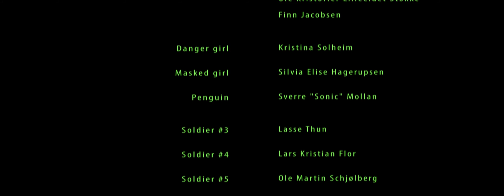Salao Music Video KS1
Shot in SovScope anamorphic. Please do no share link yet. To be released on Blu Ray with "Behind the Scenes" featurette and live performances shortly.

Can be viewed in 1440p resolution for best experience.